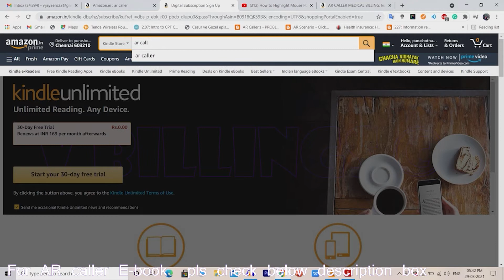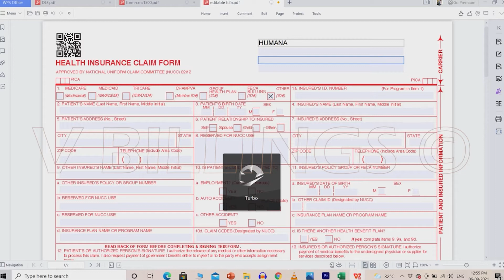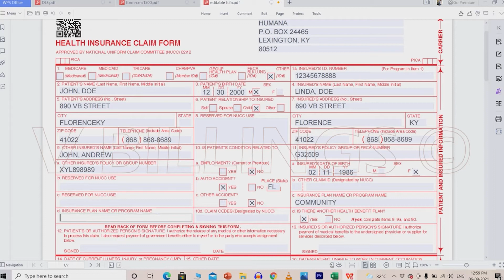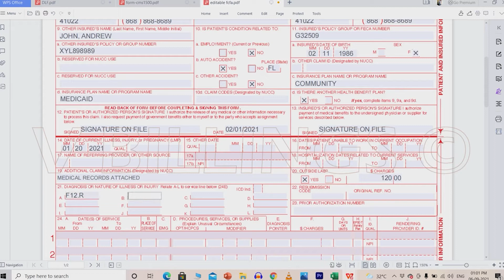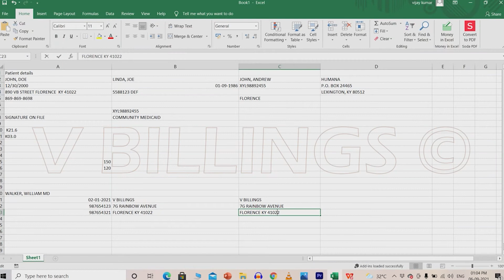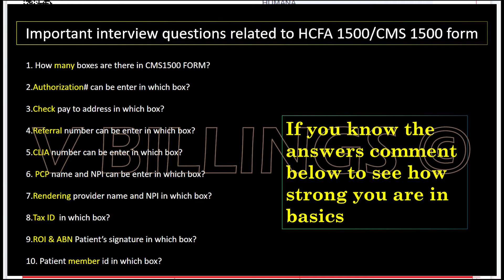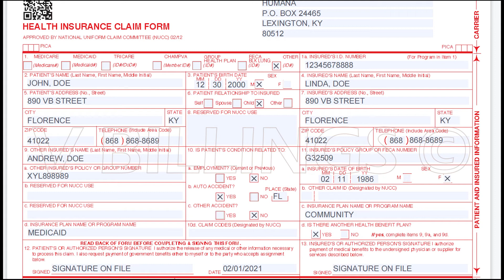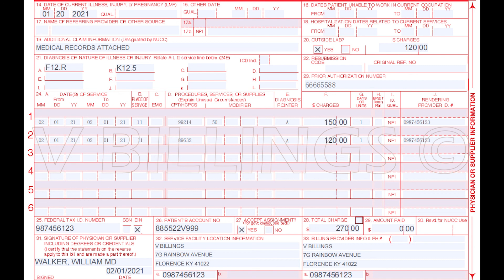know about CMS 1500 form | HCFA FORM | MEDICAL BILLING | AR CALLER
For ar caller E-book:
The wait is over, after many struggles, office works, and personal issues, I spent much time on this, yes our ebook for AR CALLER MEDICAL BILLING has been completed. I have launched it on amazon kindle for Rs. 350.00.  Also you can get directly from me for Rs.300.00 send thru google pay, phone pay or pay by UPI ID. Once paid take a screenshot and send that to my WhatsApp and I will send you the copy once I verified it.

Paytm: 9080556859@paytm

Bank details: Kotak Mahindra
Name Vijayakumar Munusamy
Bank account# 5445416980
IFSC: KKBK0000471
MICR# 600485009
Branch Madippakkam